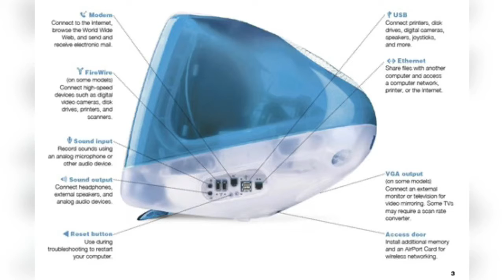iMac/ iMac DV / iMac DV SE ( Slot Loading) October 1999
Introduced: October 1999

Discontinued: July 2000

Initial Price: $999 (iMac) $1,299 (iMac DV) $1,499 (iMac DV SE)

Colors: Blueberry, Grape, Strawberry, Tangerine, Lime, and Graphite

Weight and Dimensions: 34.7 lbs., 15.0" H x 15.0" W x 17.1" D

Processor: PowerPC 750 (G3)

Processor Speed: 350 or 400 MHz

Cache: 64 KB L1, 512 KB backside (2:5) L2

System Bus: 100 MHz

Storage: 6, 10, or 13 GB

Media: Slot-loading 24x CD-ROM or 4x DVD-ROM

Peripherals: Apple USB Keyboard, Apple USB Mouse

Original OS: Mac OS 8.6 (Mac OS ROM 2.3.1)

Later OS: Mac OS 9.0, 9.0.3, or 9.0.4

Maximum OS: Mac OS X 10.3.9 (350 MHz) or 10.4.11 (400 MHz)

Hardware Test: Not Supported

Firmware: Open Firmware

Maximum Memory: 1.0 GB (Actual) 512 MB (Apple)

Memory Slots: 2 - PC-100 3.3V 168-pin SDRAM

Minimum Speed: 10 ns

Display: 15-inch shadow-mask CRT (13.8-inch viewable)

Resolutions: 640x480 @ 117Hz, 800x600 @ 95Hz, 1024x768 @ 75Hz

Graphics Card: ATI Rage 128 VR

Display Connection: 1 - VGA (on 400MHz)

Display Modes: Video mirroring only (on 400 MHz)

Wi-Fi: Optional AirPort card (802.11b) (adapter required)

Ethernet: 10/100BASE-T (RJ-45)

USB: 2 - 12 MBit/s

Modem: 56k

FireWire: 2 - 400 MBit/s (on 400 MHz) (6W total power)

Audio In: 1 - 3.5-mm analog input jack, Built-in microphone (16-bit)

Audio Out: 3 - 3.5-mm analog output jacks, Built-in speakers (16-bit 44.1 kHz sample rate)

Hard Drive Interface: Ultra ATA (Shared with optical drive)

Optical Drive Interface: Ultra ATA (Shared with hard disk drive)